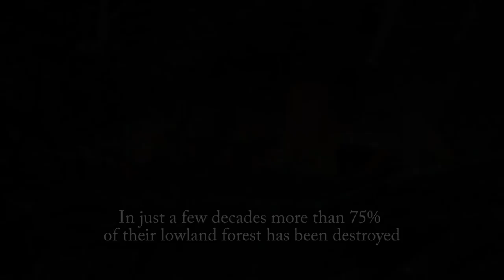Borneo - West Kalimantan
The Time for Global Action on Deforestation is Now..

Borneo - the 3rd largest island on our planet - is an epicentre for terrestrial Biodiversity.

In the past few decades illegal logging and expansion for palm oil is laying waste to millions of hectares of Bornean rainforest. This wave of destruction is threatening iconic species with extinction, pushing indigenous peoples from their ancestral lands and a major contributor to increased global climate instability.

DeforestAction is an exciting new project that empowers young people from around the world with the tools to collaborate and explore solutions to the deforestation crisis.

Oil palm plantations have expanded rapidly over the past two decades in Indonesia, clearing massive swathes of rainforest and critical peatland areas. Promises of economic development and jobs to local communities have not come true for many.

Why protect the rainforest?

The destruction of forests eco-systems is driving climate change in two ways. First, the clearing and burning of forests releases carbon dioxide into the atmosphere and second, the area of forest that absorbs carbon dioxide is reduced. Their role in regulating the climate is so crucial that if we destroy the last tropical forests, we will likely lose the battle against climate change.

Forests are home to much of the earth's terrestrial biodiversity -- millions of unique plants and animals. Furthermore, hundreds of millions of indigenous or forest-dependent people globally rely on them for their livelihood.

The Time for Action is NOW.

Filmed an Edited by Paul Daley